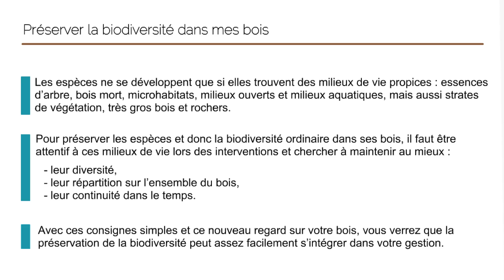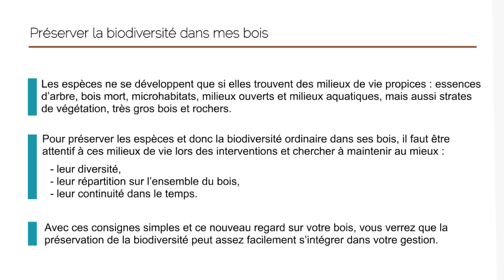Préserver la biodiversité dans mes bois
La forêt renferme une multitude d’être vivants. Découvrez les espèces qui vivent dans les divers milieux forestiers, le rôle qu’elles jouent pour le bon fonctionnement de la forêt et comment les préserver.